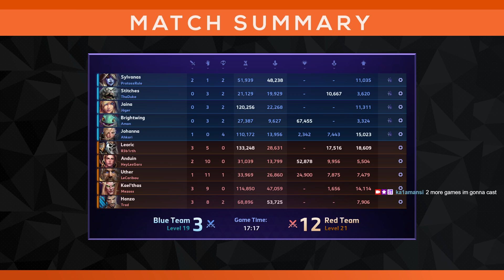Braincellmates vs. La Fine Équipe pt. 1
Apologies for the missing audio. OBS was showing it picking up, looks like caster audio for this first casted game (game #2) didn't go through :(